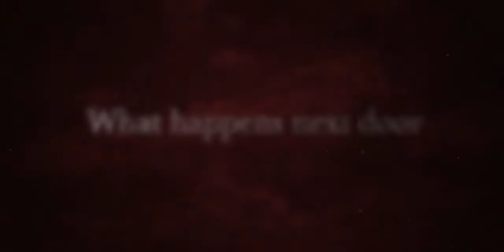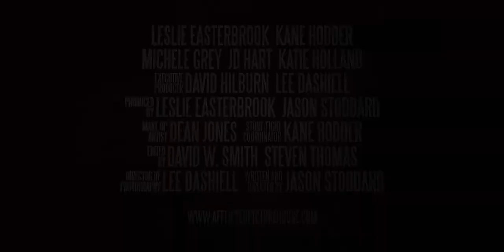The Afflicted (unreleased trailer)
Unreleased trailer for the feature film "The Afflicted," starring Leslie Easterbrook and Kane Hodder. Filmed in Greenville, SC in 2008.